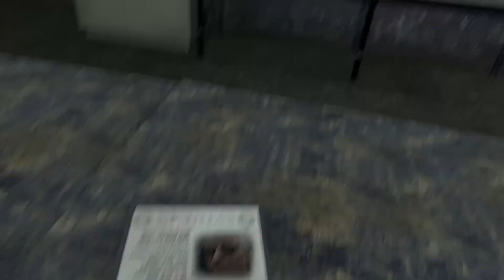COMMANDER ASTRO IS BACK😈- EPISODE 75 PLOT🔴 (Plot Leak) All Secrets Skibidi Toilet 75